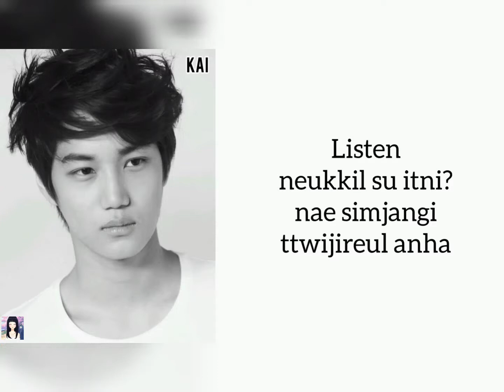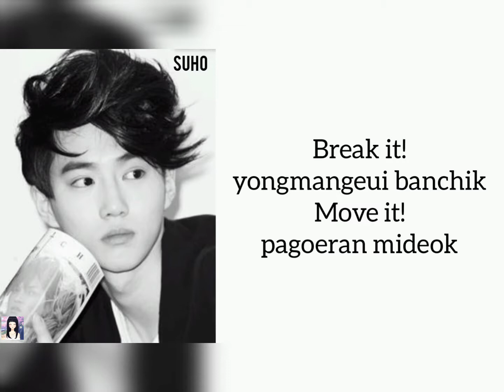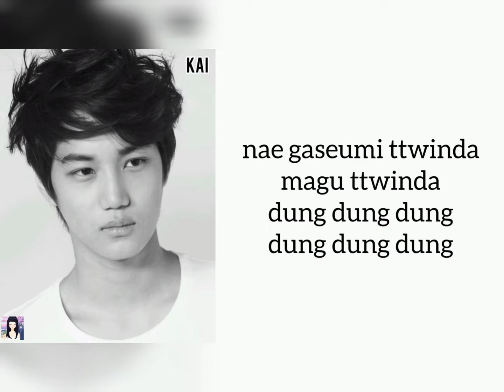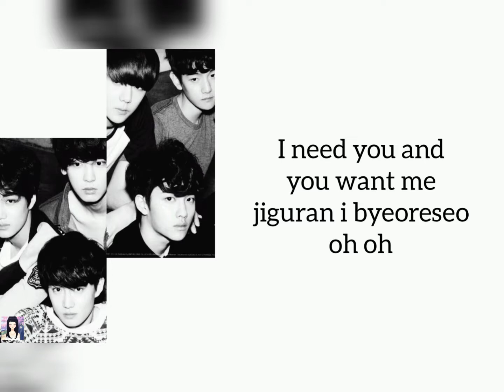EXO-K - HISTORY (Lyrics)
All pictures and music in this video are owned by SM Entertainment

Title : History
Artist  : EXO-K
Album : Mama
Genre : Pop
Year : 2012

EXO-K - HISTORY
EXO-K - HISTORY Song
EXO-K - HISTORY MV
EXO-K - HISTORY Vidio
EXO-K - HISTORY Musik
EXO-K - HISTORY Album
EXO-K - HISTORY Instrumental
EXO-K - HISTORY Concert
EXO-K - HISTORY Audio
EXO-K - HISTORY Showcase
EXO-K - HISTORY Teaser
EXO-K - HISTORY Live
EXO-K - HISTORY Reaction
EXO-K - HISTORY Karaoke
EXO-K - HISTORY Stage
EXO-K
EXO-K Lyrics
EXO-K Song
EXO-K MV
EXO-K Vidio
EXO-K Musik
EXO-K Album
EXO-K Instrumental
EXO-K Concert
EXO-K Audio
EXO-K Showcase
EXO-K Teaser
EXO-K Live
EXO-K Reaction
EXO-K Karaoke
EXO-K Stage
EXO-K MAMA Lyrics
EXO-K What is love Lyrics
EXO-K Angel Lyrics
EXO-K Two Moon's Lyrics
EXO-K Machine Lyrics